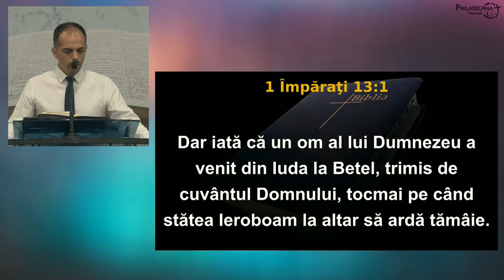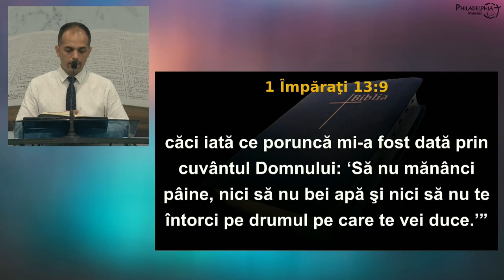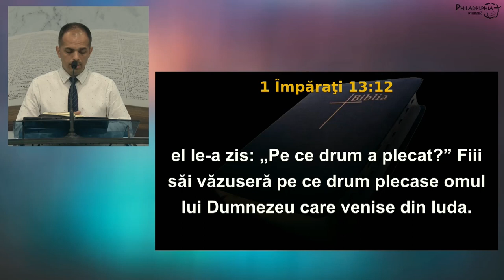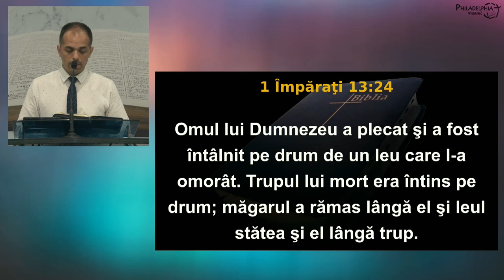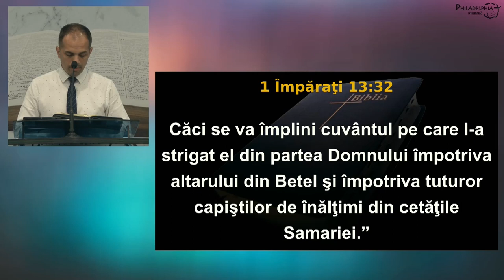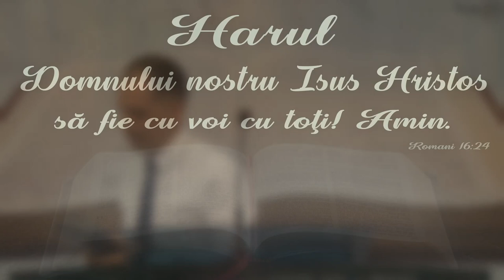Iulian Polocoșer - Atenție la Bethel!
Biserica Philadelphia din Mansuè (TV), Italia - mesaj de încurajare și zidire spirituală, rostit de Iulian Polocoșer, în data de 17 septembrie 2023. Predici pentru vremuri grele